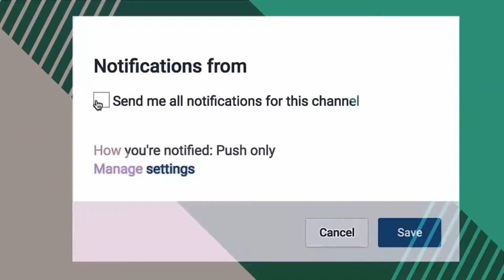Fashion and Clothing for women from 30 to 40 years, modern outfits never miss the style!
Fashion and Clothing for women from 30 to 40 years, modern outfits never miss the style! Moda y Ropa para mujeres de 30 a 40 años, outfits modernos nunca